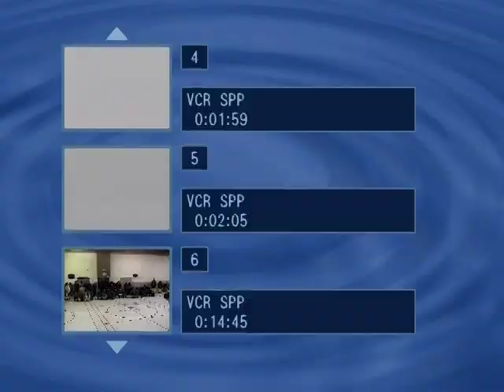Ka niminaniwok aramkotatonaniwok Manawan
Soirée à la salle communautaire Manawan 1994